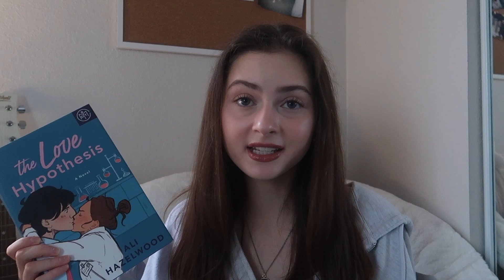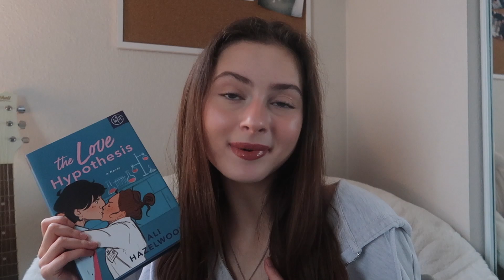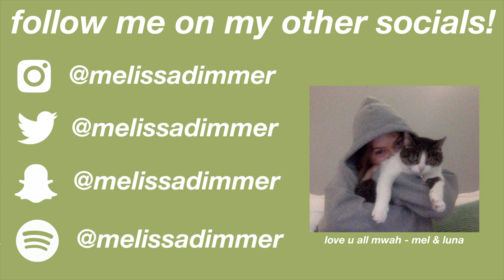all the books i've read since october!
Sign up for Book of the Month by using my code “SPICY” to get a selected romance title for just $5!!!

Miss my last video? Here!

Want to be apart of a book club? Join our book club here!